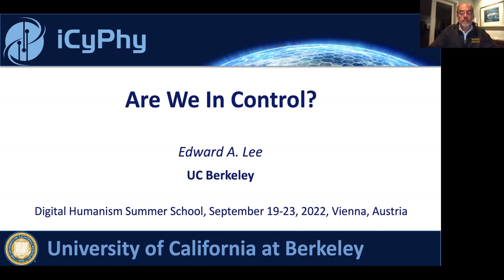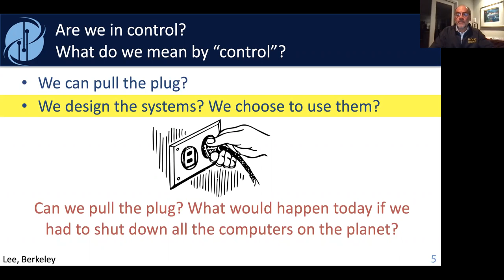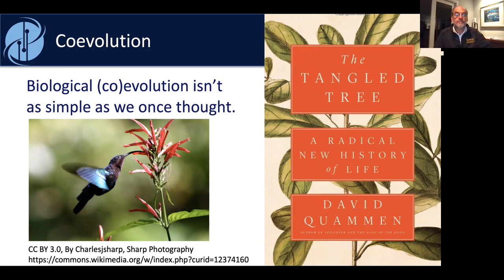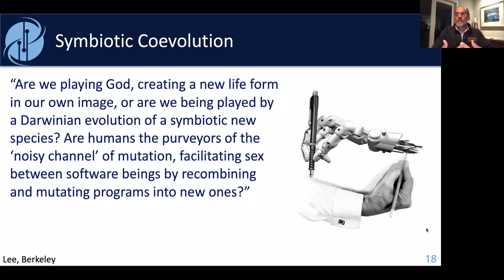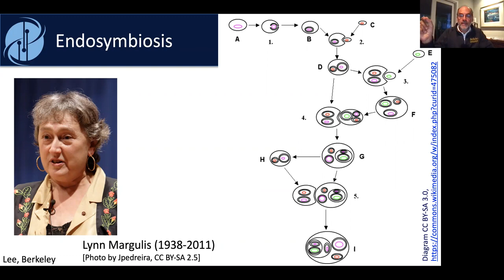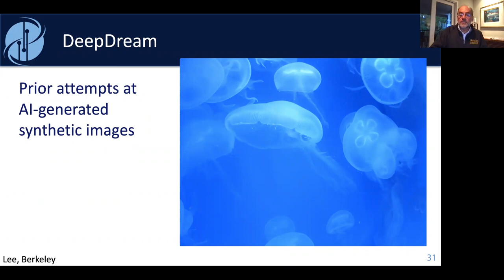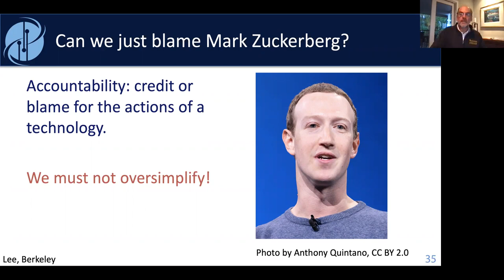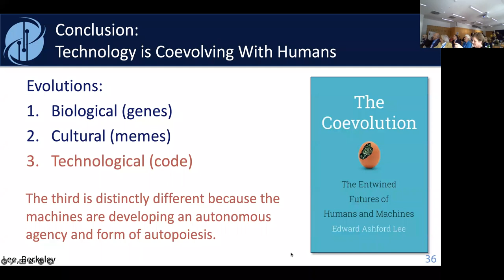Are We In Control? Edward A. Lee @ Digital Humanism Summer School 2022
This segment of the summer school will examine the extent to which humans are in control of the trajectory of technology development. Where such control is limited, accountability becomes more challenging. Specifically, we will focus on artificial intelligence and identify the conditions under which an AI itself becomes accountable for its actions.